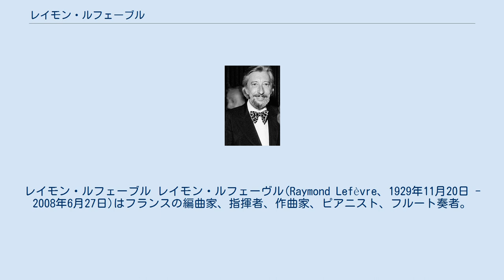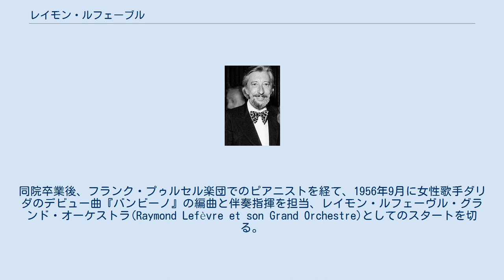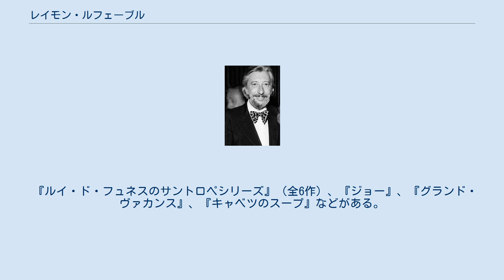レイモン・ルフェーブル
レイモン・ルフェーブル レイモン・ルフェーヴル(Raymond Lefèvre、1929年11月20日 - 2008年6月27日)はフランスの編曲家、指揮者、作曲家、ピアニスト、フルート奏者。
イージーリスニング界の第一人者として有名。
特に日本では、キングレコードを発売元としていた時期に、ポール・モーリアの「ラブ・サウンドの王様」に対して、「ラブ・サウンドのシャルマン」がキャッチフレーズとして使用された。
 フランスのカレーに生まれる。
マルセル・モイーズに師事したパリ音楽院の学生時代に、学費捻出のため演奏していたダンスホールでジャズに傾倒、プロ・ミュージシャンとして活動を始める。
同院卒業後、フランク・プゥルセル楽団でのピアニストを経て、1956年9月に女性歌手ダリダのデビュー曲『バンビーノ』の編曲と伴奏指揮を担当、レイモン・ルフェーヴル・グランド・オーケストラ(Raymond Lefèvre et son Grand Orchestre)としてのスタートを切る。
その後、「ミュジコラマ」「パルマレス・デ・シャンソン」などフランスの人気音楽番組や「サンレモ音楽祭」などで指揮者を歴任。
レコードでは1958年に『雨の降る日』、1968年には『ばら色の心』『ラ・ラ・ラ』が相次いで全米ヒットチャートにランクインし、注目を集める。
映画音楽も手がけ、ルイ・ド・フュネス主演作品などでサウンドトラック盤を数多く発表している。
日本では1969年にシングル・カットされた『シバの女王』がロングヒットとなったことから知名度が一気に上昇、ポール・モーリア、フランク・プゥルセル、カラベリとともにイージー・リスニング全盛期を迎える立役者の一人となった。
 日本公演は、1972年に初来日して以降、11度に亘って開催され、その間の7公演でライヴ・アルバムが制作されている。
ステージを退いて以降は、次男のジャン＝ミッシェル・ルフェーヴルが指揮者となって2000年、2002年、2004年、2006年に来日公演を開催している。
 自ら引退するまで約650曲を録音したと言われている。
中でも、クラシックの曲をイージー・リスニング風にアレンジした「ポップ・クラシカル・シリーズ」は、彼の十八番となった。
 オーケストラ活動を開始以来、フランス・バークレー・レコードを契約先として作品を発表してきたが、1988年にバークレー社との契約を破棄してビクターエンタテインメントと日本でのアーティスト独占発売契約を締結。
これが契機となって、リチャード・クレイダーマンとの共演アルバム『郷愁の詩』も制作されることとなった(1995年4月21日発売)。
 2008年6月27日、パリ郊外で肝機能不全により半年強の入院生活を経て死去。
78歳没。
 ※本節では、レイモン・ルフェーヴル自身の指揮によるオーケストラの一般公演についてのみ記述する。
 映画音楽ではジャン・ジロー監督作品を多く担当し、結果的にその多くで主演するルイ・ド・フュネスの主演映画にも多く関わった。
 『ルイ・ド・フュネスのサントロペシリーズ』（全6作）、『ジョー』、『グランド・ヴァカンス』、『キャベツのスープ』などがある。
 他に『処女』（ジャン＝ピエール・モッキー監督、シャルル・アズナブール主演）など。